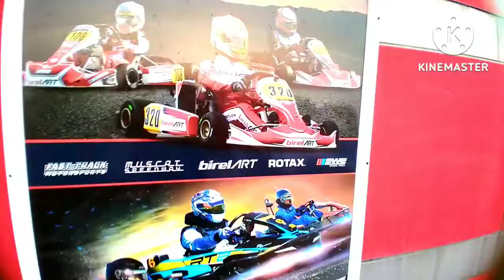पहेले काबि देखा ? Go kart in Oman. Tutun Gayen.